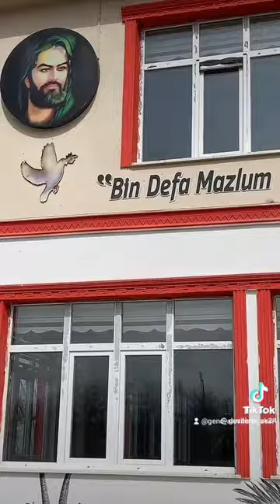Yalinca köyü cemevi